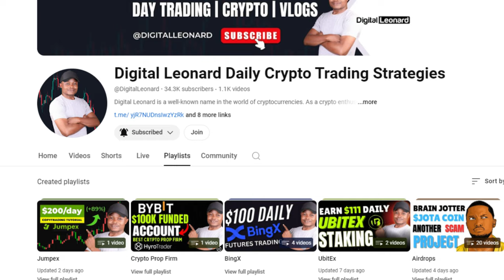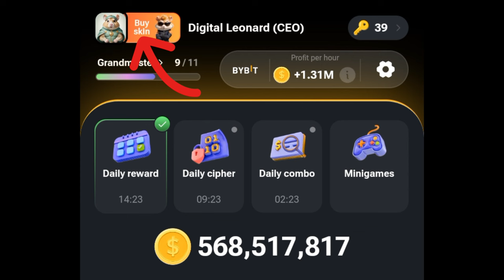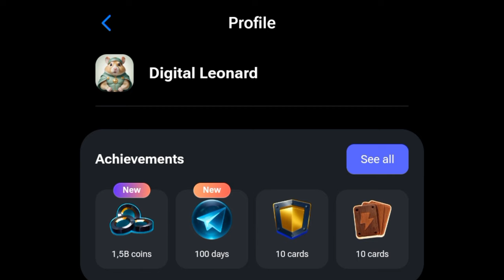DANGER! You may LOSE ALL YOUR HAMSTER KOMBAT COINS: Why the $HMSTR Listing is a Problem?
7. 🔥𝗦𝗜𝗚𝗡 𝗨𝗣 𝗢𝗡 𝗕𝗜𝗡𝗚𝗫